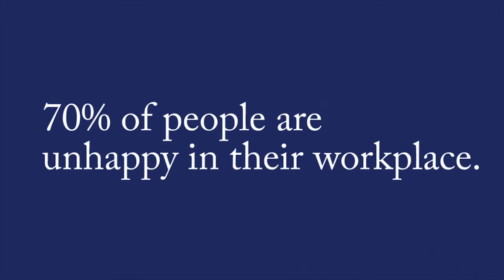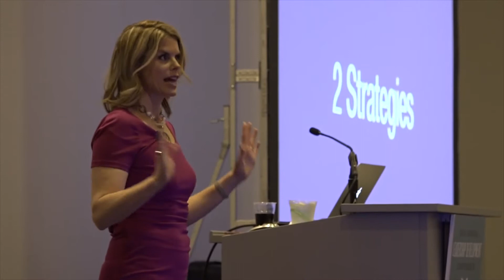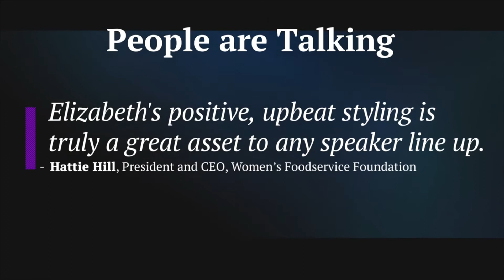Speaker Reel - Dr. Elizabeth Lombardo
Dr. Elizabeth Lombardo is the authority on how to crush your inner critic so that you can live your life with purpose, fulfillment, and True Success™ – both personally and professionally.
Dr. E has personally helped numerous high-profile individuals achieve success and is considered Shaquille O’Neal’s “Head Coach for Happiness”. Through her bestselling books, online interactive training, keynote speeches, and numerous other avenues, she shares her wisdom and experience helping others to achieve great results.

Having worked with many Fortune 500 companies, including the likes of Coca-Cola, Deloitte, UBS and Westinghouse, Dr. E is considered one of America’s most-trusted celebrity psychologists.